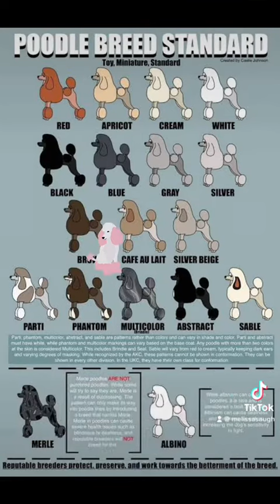Poodle fun facts with Athena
Fun facts poodles